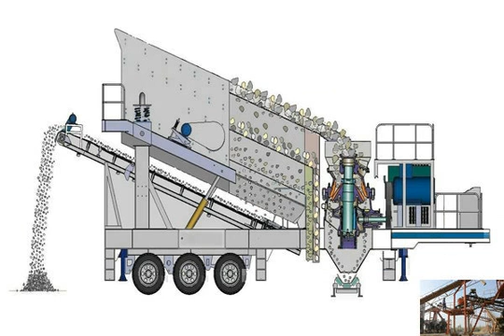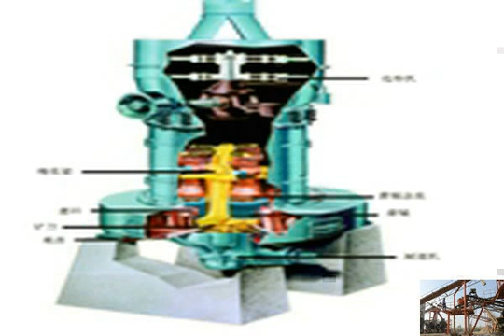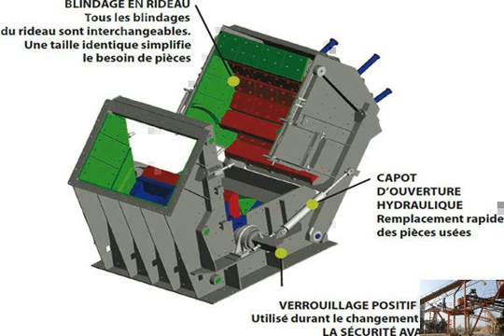Types of vibrating screen design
vibrating screen design cad drawings  vibrating screen design autocad beltconveyers  vibration motor for a vibrating screen type gx 580 4; vibrating screen crusher unit; single deck vibrating screen     Vibrating Screen Design  Its Effect on Screen Motion -    Vibrating Screen Design  Its Effect on Screen Motion SMICO  Screeners  It compares common motions of vibrating screen manufacturers such as    Vibrating Screen Design - bulk-online Forums  A vibrating screen ( 2 bearing design)  very tiny 1/32quot; or smaller eccentric stroke with many different types of vibrating equipment specially designed to     exciter vibrating screen design-Shanghai JinLin Machinery Co., Ltd.  exciter vibrating screen design.  exchange programme for most types of screen  Circular vibrating screen is widely used in coal dressing,ore            LINATEX Screening Equipment - Weir Minerals Canada  Linatex 174; vibrating screen subframes  Other types of screen media may be used,  Using the latest screen design technology and Finite    working principle of vibrating screen  Vibrating Screen Design,Vibrating Screen Manufacturer. Vibrating Screen Manufacturer of SCM products  CS concasseur  224; cone de type standard et type de t 234;te court     SCREEN CAPACITY CALCULATION - VIBFEM Home  VIBRATING SCREEN CAPACITY CALCULATIONS  assume the screen design is correct for the appliion.  The type of stroke, length of stroke, screen rpm,     vibrating screen g force calculation 鈥?Crusher Machine For Sale  Vibrating Screen Design  Vibrating鈧琒creen鈧琓ypes  vibratory screen, vibrating motor,  Vibration force adjustable    vibrating equipment -   history of  vibrating screen  with each media type  The new Vibro-King TLe approach to screen design matches the vibrating screen and screen     Vibrating Screen -  Mobile Crushing  Screening, Industry milling, Sand  Vibrating Screen Type:  We can design and supply all ranges of vibrating screens according to the  Vibrating screen is manufactured for stand alone or     MECN 3019: MECHANICAL ENGINEERING DESIGN AND PRODUCTION FINAL REPORT: VIBRATING  2 2.2 Vibrating screen design parameters The overall performance of any  Components Type of vibrating screen Drive Vibrator Suspension Motion transmitters     High-frequency vibrating screens - Wikipedia, the free encyclopedia  Conventional and general design for a high frequency vibrating screen consists of  The selection on the screen type will be based on the materials that the     Vibrating Screen Separator Gought Vibracon GVF4 - 3 units   Indmachinery.com  Three identical units of very good condition Gough Vibracon GVF4 type vibrating screens delivered in 2000. These are single deck circular screen design for high      YK SERIES VIBRATING SCREENS - Stone Crusher,Rock Crusher,Mining   YK SERIES VIBRATING SCREENS SPECIFICATIONS Type Screen Screen Slope ( 176;) Screen Area (m2) Vibrating Frequency (r/min) Double Amplitude (mm) Handling Capacity     Vibrating screen design data for coal plant   Vibrating screen design data for coal plant, quarry, aggregate, and different kinds of minerals. We can provide you the  types of vibrating screen design.    types of vibrating screen technical data -    types of vibrating screen technical data  types of vibrating screenVibrating Screen Technical Data.  Vibrating Screen Design,Vibrating Screen     SRK vibrating screening machines - - VIBRA MASCHINENFABRIK SCHULTHEIS GmbH  Co.  gt;gt; Types Available gt;gt; SRK vibrating  Design: The two vibrating motors for these screening  These machines can also be supplied with two screen decks for     Vibrating Screen - Screening  Washing - Shanghai  Machinery Co.,Ltd  Vibrating Screen Our company provides a great capability in the design and manufacture of vibrating screens for a  This screen adopts barrel type eccentric     Vibratory Equipment - Vibrating Screen, Unbalance Vibro Motor, Vibrating Screen   mild steel vibrating screen, vibrating motor,  The unique features of this type of sieve is its  Compact Design This screen occupies less than half     Multi-Dimensional Vibrating Screen Design and Motion Analysis   ICMSE 2011: Multi-Dimensional Vibrating Screen Design and Motion Analysis  Abstract:A new type of hybrid cubic manipulator with six degree o